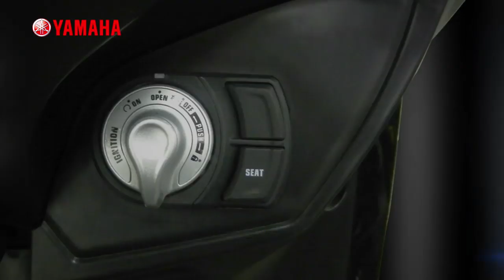Yamaha LEXI Feature Highlights